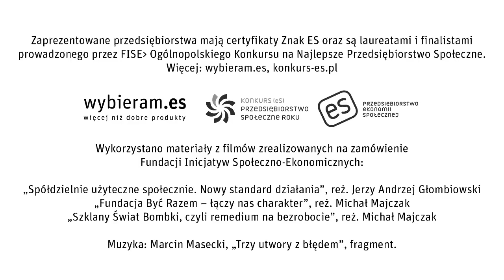Świąteczne życzenia od FISE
Zaprezentowane w filmie przedsiębiorstwa mają certyfikat Znak ES oraz są laureatami i finalistami prowadzonego przez FISE Ogólnopolskiego Konkursu na Najlepsze Przedsiębiorstwo Społeczne.

Więcej: znak.es, wybieram.es, konkurs-es.pl

Muzyka: Marcin Masecki, "Trzy utwory z błędem", fragment

Wykorzystano materiały z filmów zrealizowanych na zamówienie Fundacji Inicjatyw Społeczno-Ekonomicznych:

„Spółdzielnie użyteczne społecznie. Nowy standard działania”, reż. Jerzy Andrzej Głombiowski
„Fundacja Być Razem – łączy nas charakter”
reż. Michał Majczak
„Szklany Świat Bombki, czyli remedium na bezrobocie”
reż. Michał Majczak.

Realizacja: Michał Januszaniec, Ewa Hevelke, Krzysztof Cibor